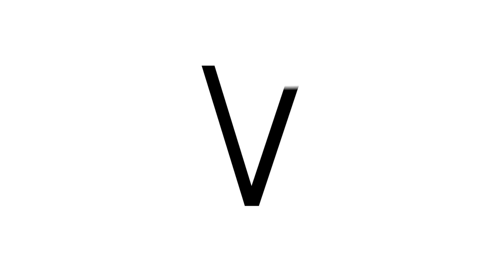Will You Be My Ex? Official Trailer | Julia Barretto, Diego Loyzaga, Bea Binene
Kapag EX na, EX NA... pero baka naman may second chance?

Watch the Official Trailer of 'WILL YOU BE MY EX?. Starring Julia Barretto, Diego Loyzaga, and Bea Binene. Directed by Real S. Florido. Mag-ungkatan tayo ng past ngayong June 21 in cinemas nationwide!